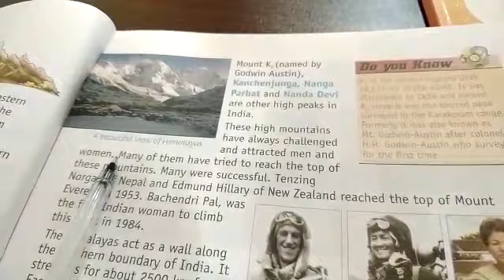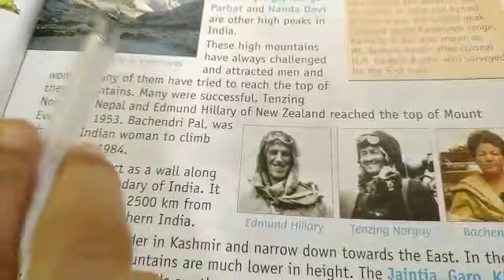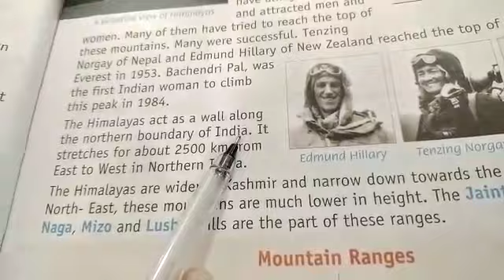Lecture_21_Class 4 ( Social Studies ) Part-3